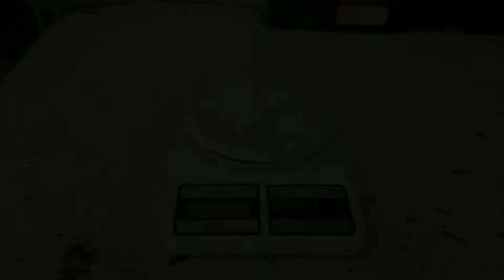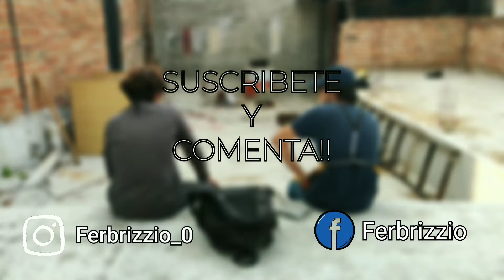Como Fundir Un Lingote De Chatarra Con Carbón⚙️🔩 / Fundición De Aluminio / 2021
El día de hoy fundiremos correderas de ventanas de aluminio para así poder hacer un brillante lingote.
Espero que les guste el vídeo tanto como a nosotros grabarlo y editarlo si es así te agradeceríamos que dejaras tu comentario!

00:00 Introducción
00:18 Selección de molde fachita
00:57 Limpieza de horno chido
01:47 Encendido de carbón
02:59 Encendido de Horno
04:02 Llenado de crisol
05:30 Vaciado del Aluminio
07:12 Revisamos el lingote
07:48 Lijada y pulida del lingote
09:32 Acabado final :)